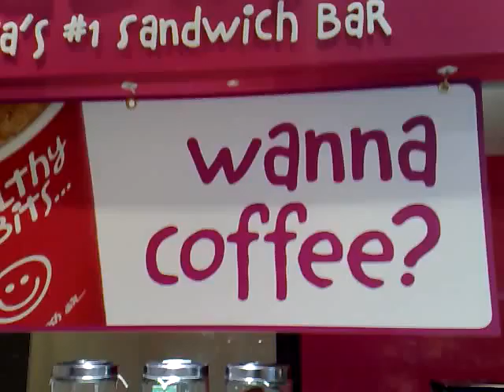WannaCoffee?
Wanna Coffee? Want to Coffee? Apparently not, as I get berated by the sandwich shop lady for taking photos at the airport.